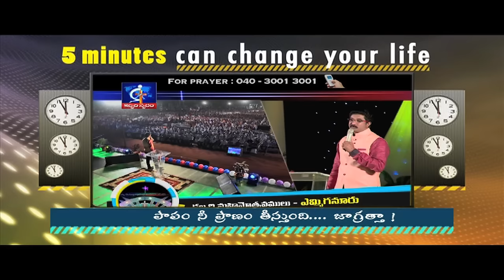Sin will lead you to death..Be careful !- Calvary Temple